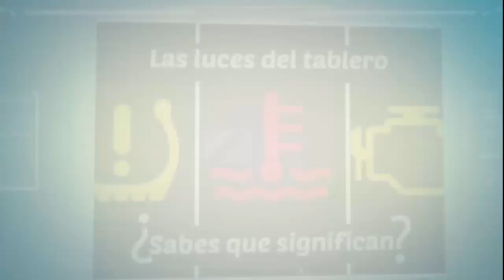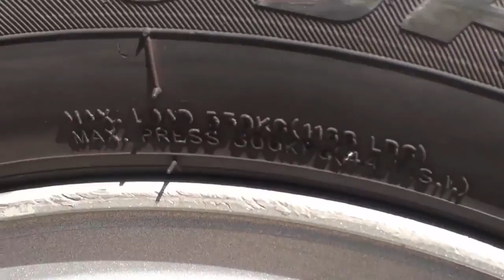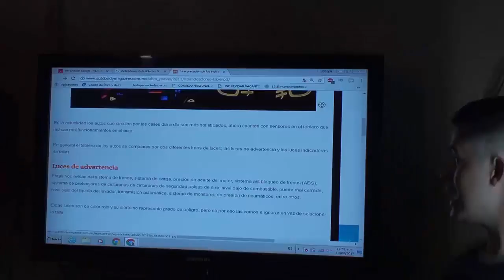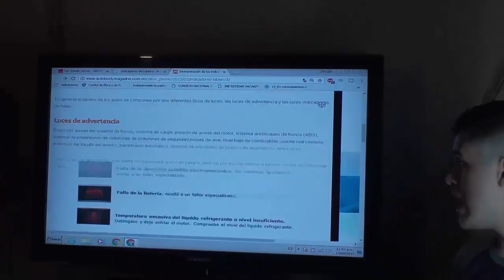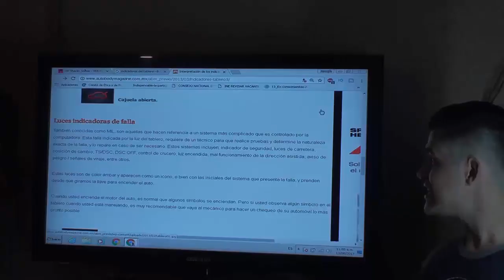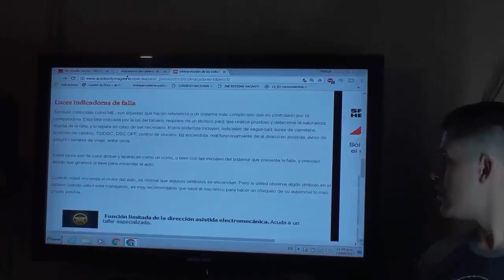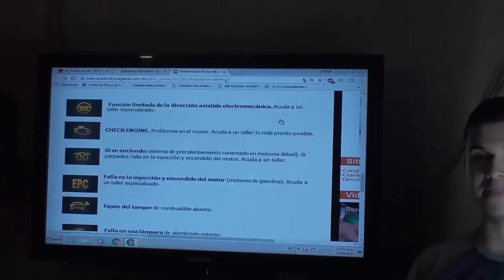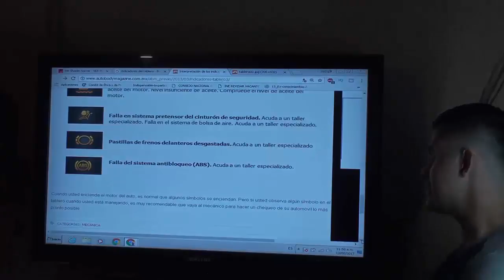Diez consejos muy útiles para aprender a manejar tu auto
Sigue mis consejos y aprenderas  Que indica cada una de las luces del tablero, ahorrar gasolina,aprender a manejar, revisar niveles, cuidar el auto, reglas de manejo esto y mucho mas es lo que te voy a enseñar en este video . ya que aprender a conducir es mucho más fácil de lo que parece. pero no todo es poner en marcha el vehiculo aqui te mostrare las mejores ideas para ser un buen propietario de auto Quizá  poner en marcha el vehiculo aqui te mostrare las mejores ideas para ser un buen propietario de auto Quizá parezca intimidante dominar cuestiones mecanicas y de mantenimiento incluso la lectura de las luces de nuestro tablero pero si te esmeras en aprender ahorraras mucho dinero en mantenimiento y mejor aun seras un conductor seguro y siempre preparado para cualquier emergencia, el proceso se volverá muy intuitivo. Si eres un conductor defensivo y aprendes a hacer todo despacio al principio, entonces te irá bien al dominar lo básico. El presente video te enseñará a conducir un vehículo con transmisión automática. Por lo tanto, si no tienes uno automático,aun que  las técnicas de conducción con transmisión manual son similares pero un poco mas demandantes, aun asi el proceso es muy parecido  carro coche autos como conducir automovil